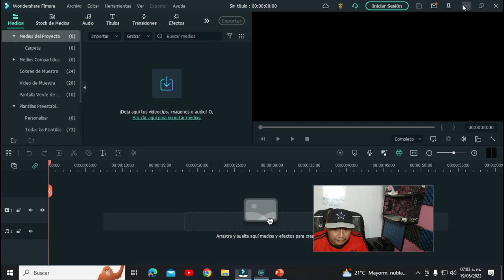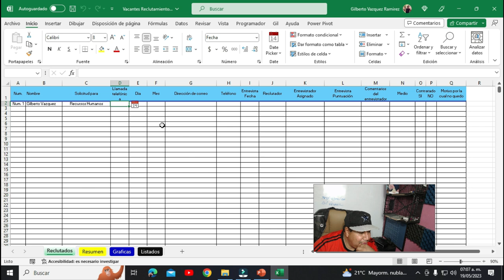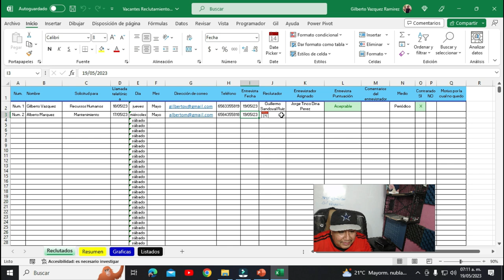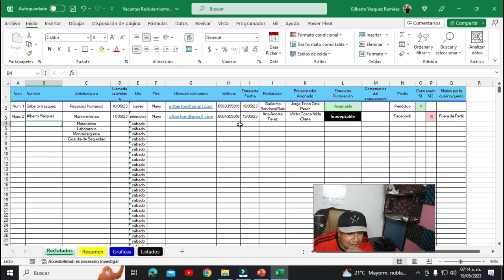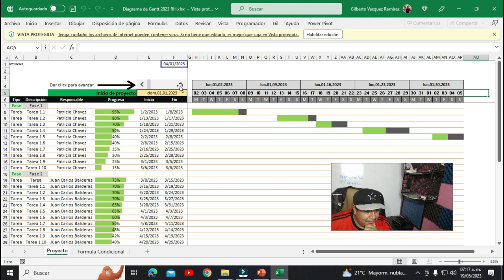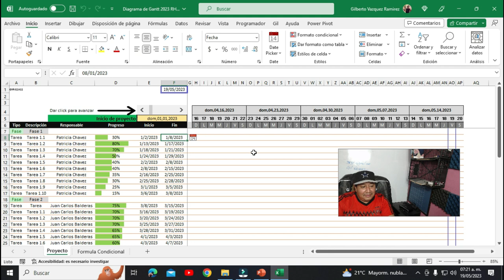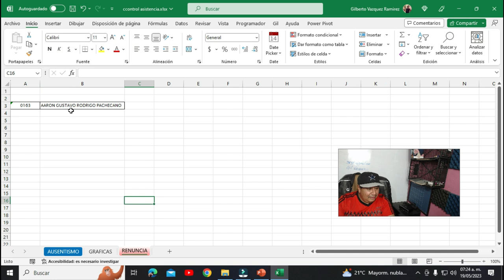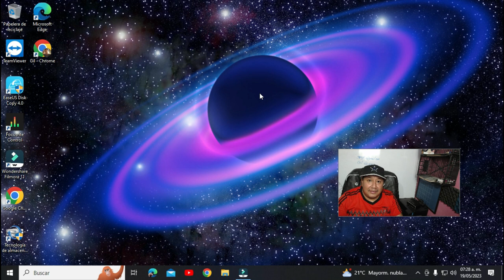Reportes de Excel, Vacantes, Reclutamiento, Lista Asistencia Excel, Access, Base de Datos,Reportes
Temática de todos los paquetes de office Excel, Access, Power Point, Word, Bases de datos, además de otros programas de edición video, tips de Windows10, Control de Inventarios, Controles, Reportes

Ideal para principiantes al igual avanzados